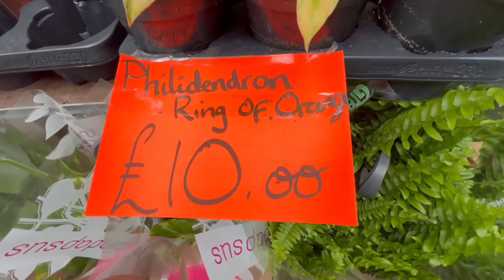Columbia Road Flower Market in London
🌸🌼 If you're looking for a vibrant and blooming experience, make sure to check out the Columbia Road Flower Market in London! 🌺🌷🌻

This lively market is filled with stunning flowers and plants, and it's a great place to explore and find some unique botanical treasures. 🌿🌺 You can expect a delightful atmosphere with friendly flower vendors, colorful stalls, and plenty of photo-worthy moments. 📸🌸

So, get ready to immerse yourself in the beauty of nature and enjoy a lovely day out at the Columbia Road Flower Market! 🌼💐

If you want a place, leave it to me in the comments and we will be happy to go and film it for you.

All of those video are taken by @trimagenstudio